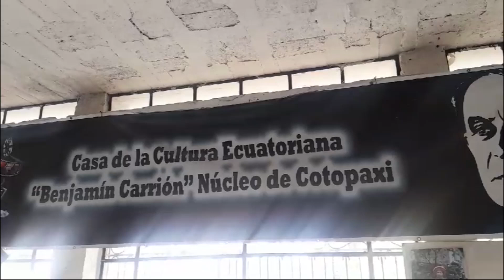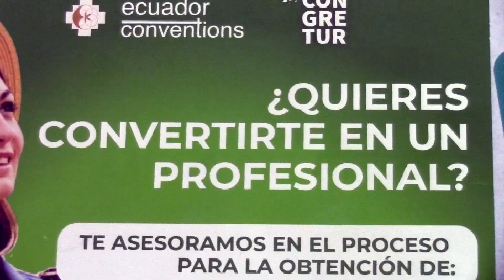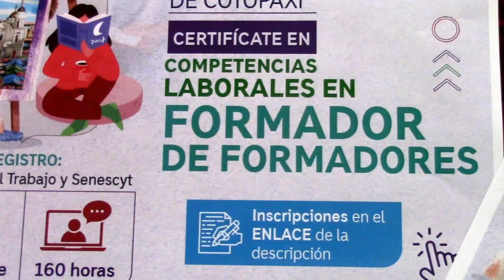CASA DE LA CULTURA DE COTOPAXI INVITA A GESTORES A CAPACITACIÓN CERTIFICADA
Información | La Casa de la Cultura Benjamín Carrión, núcleo de Cotopaxi, extiende una invitación a los gestores culturales para participar en la capacitación "Formador de Formadores", que será certificada y avalada por el Ministerio de Trabajo y la SENESCYT, con una validez de 5 años.